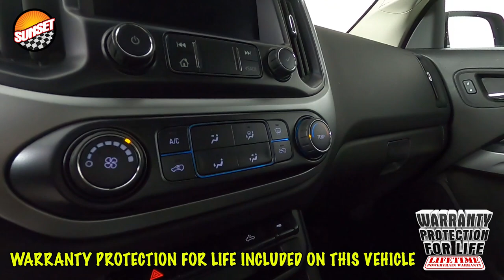2020 Chevrolet Colorado LT Truck 1GCHSCEN4L1193755